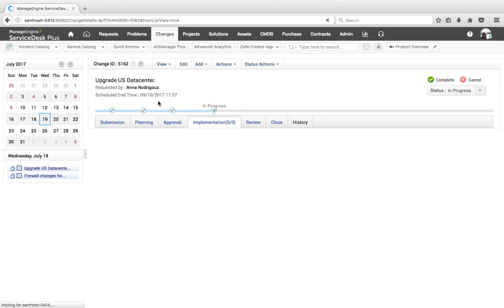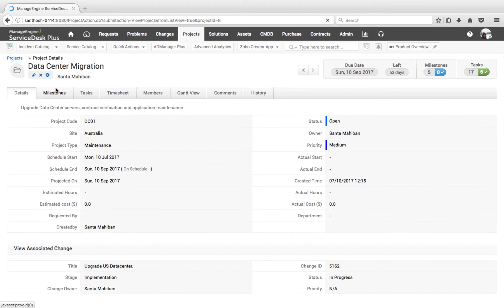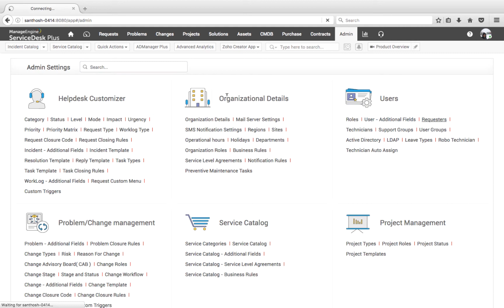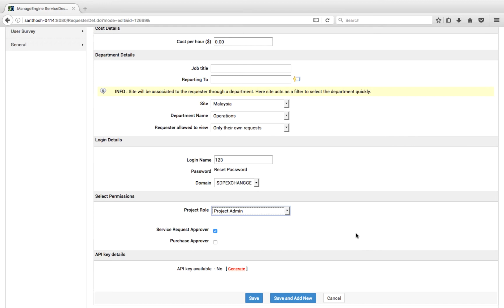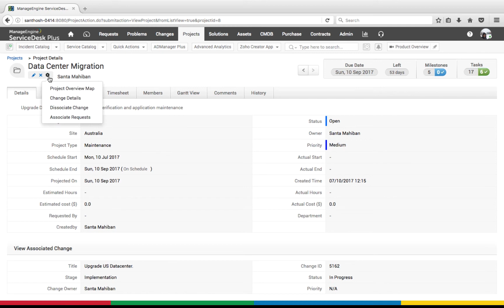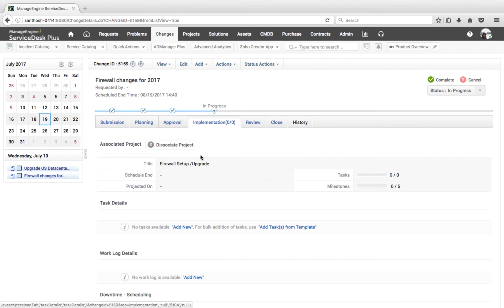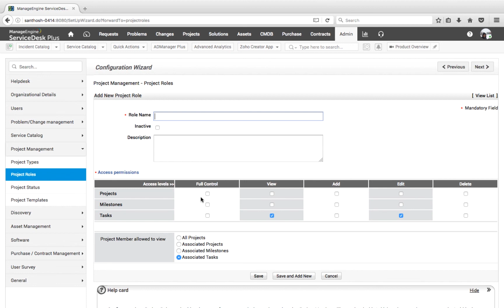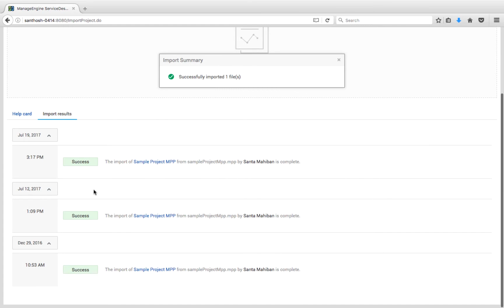Project management in ServiceDesk Plus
ServiceDesk Plus is a game-changing IT help desk software used by more than 100,000 service desks across 185 countries. This video is one of a series of tutorials to help you get the most out of ServiceDesk Plus.

IT help desks handle multiple IT projects, every day. Strategic planning and execution of these projects is crucial, as even minor mishaps can have major impacts on the IT. The built-in project management module in ServiceDesk Plus lets IT admins plan, execute, track, and control their IT projects.

In this video, we will take you through,

Creating new project - 01:59
Adding member to project - 02:46
Project roles - 04:20
work logs & time sheet - 05:28
Gantt view - 06:00
Project overview map - 06:44
Associating projects to a change - 07:15
Project templates - 08:50
Project roles - 09:27
Project types & project status - 09:50
Importing MS projects - 10:06